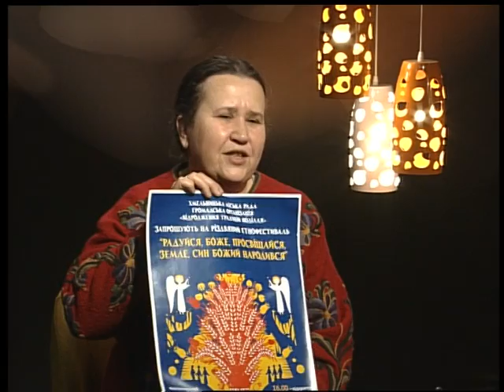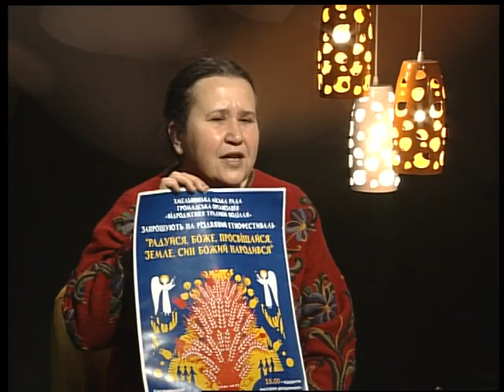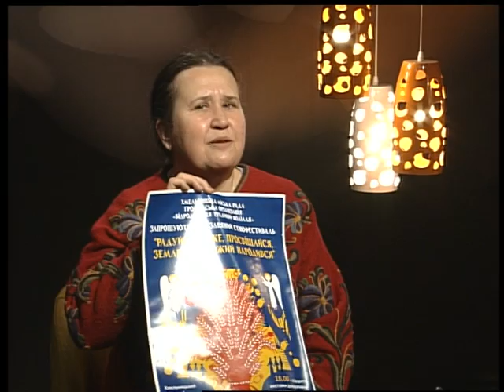(10.01.17) Під абажуром - "Традиції святкування Старого Нового року"